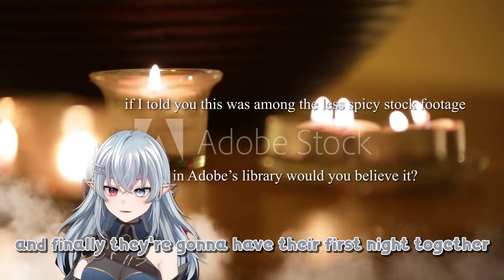Chat's most EMBARRASSING stories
GEEGA hears all of chat's WORST stories about romance, dating, and more!

Edited by @tBarkEditing

Welcome to GEEGA's channel, a cesspool for all things gaming and VTuber related! Get ready for critical insights as GEEGA shares her first-hand experience as a VTuber. Watch exclusive clips, hilarious VTuber memes, and messy collaborative shitposts.